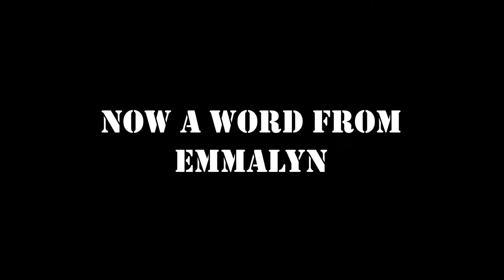Emmie's birthday | CatchingCarly 09.15.16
It's been over a month since I've updated. Oh well.. here it is!